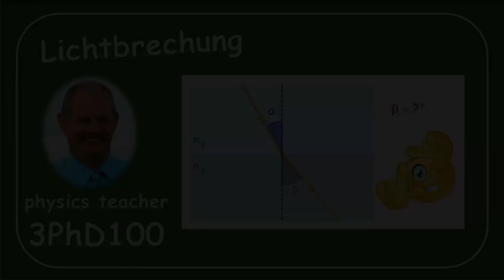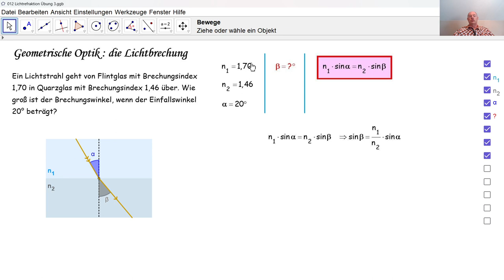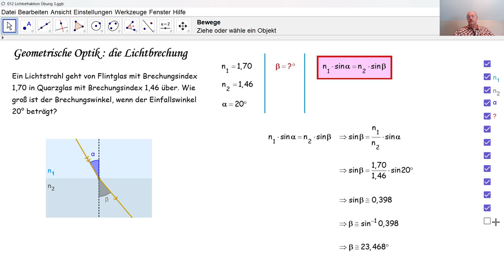Physik 3PhD100 Die Lichtrefraktion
Wir berechnen einen Brechungswinkel durch das Gesetz von Snell-Descartes.